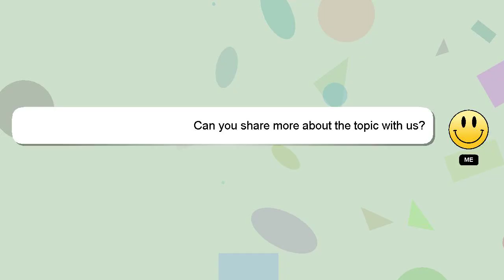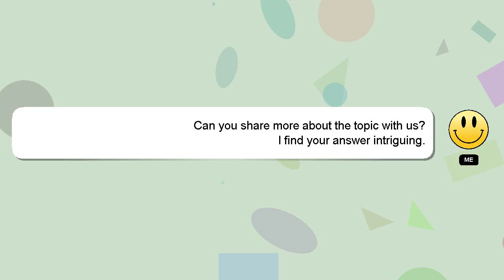How to request co host on tiktok?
Let me give you a quick introduction about myself, Hello, I am Delphi. I help you answer your questions. - How to request co host on tiktok?

Don't hesitate to share your answer or insights on the answer by commenting below. Your answer will be recognized and valued, and I will 'heart' it to show my appreciation.

*2 What we are experimenting :*